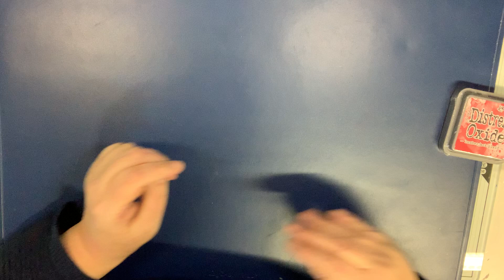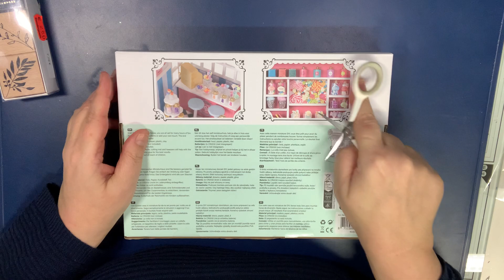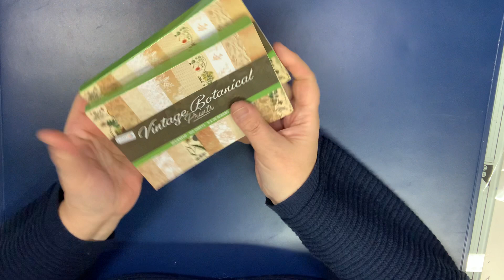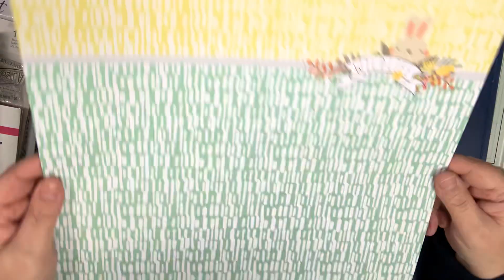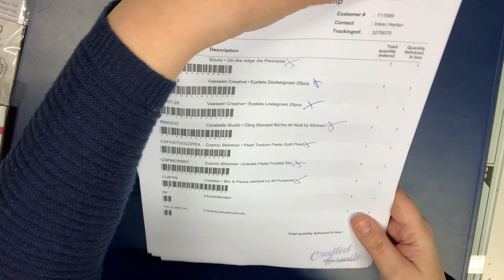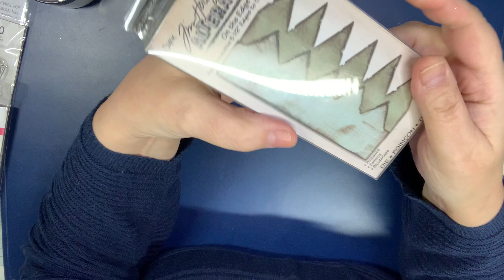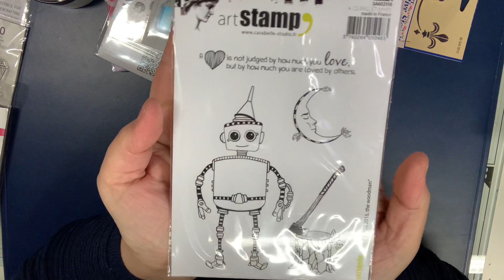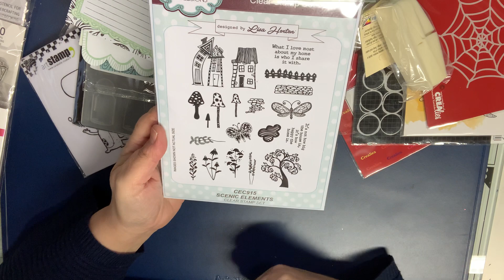XXL Haul/ Action/Vaessen Creative - Black Week/ Dieters kleine Schnäppchenwelt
Huhu und Moin 👋
Ich wünsche dir eine gute Unterhaltung auf meinem Kanal 😀

* Distress Oxide
* Fiskars ProCision Multimaterial-Schneidemaschine
* Fiskars Hebelschneidemaschine
* Reißlineale We R Memory Keepers
* Wassertankpinsel Set
* Serviettenkleber Art Potch
* Wassertankpinsel Set
* Kuretake Wasser - Pigment Farbe

Wenn du über die von mir gekennzeichneten Links, etwas  kaufst dann erhalte ich eine Provision 😀. Ich möchte dir sehr gerne tolle Artikel zeigen und vorstellen, mit den ich werke und nützlich finde. Vielen lieben Dank 🌺

Alle Artikel sind von mir selbst bezahlt worden!